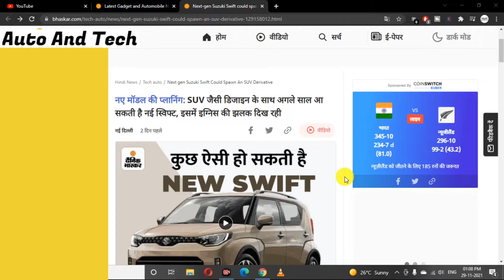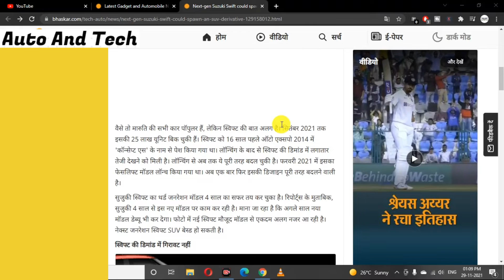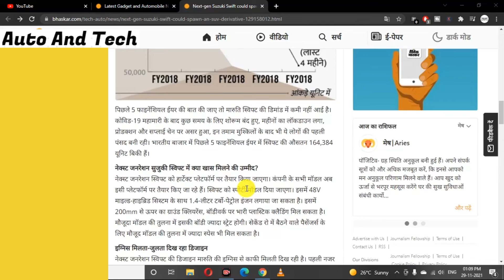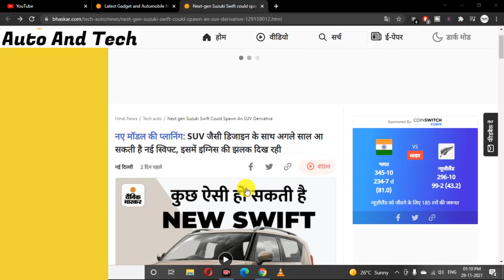SUV Look New Swift Next Year 2022 | SUV जैसी डिजाइन के साथ अगले साल आ सकती है नई स्विफ्ट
Namaste Dosto, Yeh Channel Pr Aapko AutoAndTech Se Related Latest Videos Dekhne Ko milege . Yeh Ek Review Channel Hai Yeh Kisi Bhi Product Ki Guarantee Nhi Leta Hai Ki vah 100 % Sahi Hai . SUV जैसी डिजाइन के साथ अगले साल आ सकती है नई स्विफ्ट, इसमें इग्निस की झलक दिख रही

Auto_News And Tech_#News
Auto And Tech Review
Auto And Tech Latest
Auto And Tech Recent
Auto And Tech Maruti
Auto And Tech With Technical Guruji
Auto And Tech owner Review
India's Best Selling Car
Best Selling car June 2021
Best Selling Car 2021
best selling hatchback cars in india 2021
best selling hatchback
Selling car June 2021